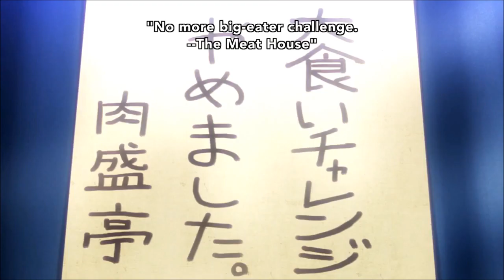Sansha Sanyou - Futaba Cute Glutton Moments (English Dub)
Futaba can eat enough food to feed a small army and enters eating challenges just to stay fed. As a result, many restaurant owners have banned her for life.

I do not own the contents of this video. English version by Funimation Entertainment.